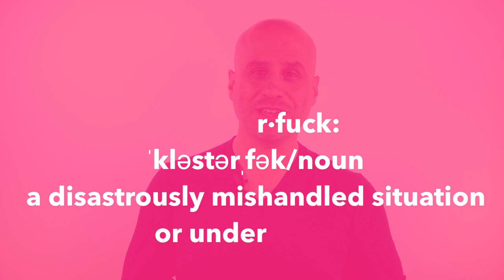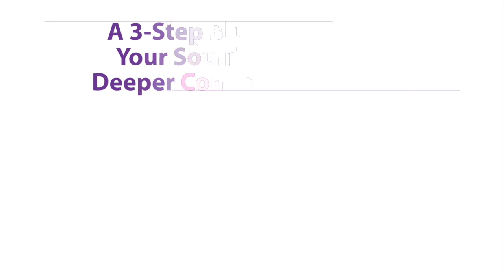How To Prevent A Broken Heart With Men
On Today's episode, I share five specific ways to avoid getting your heart broken by men.